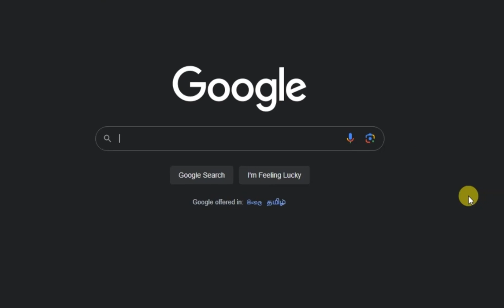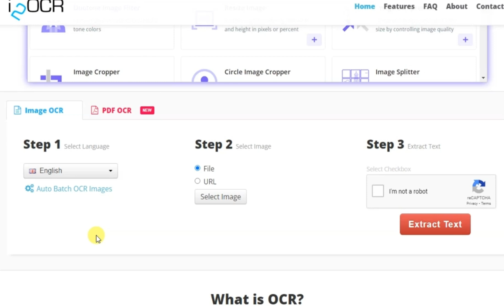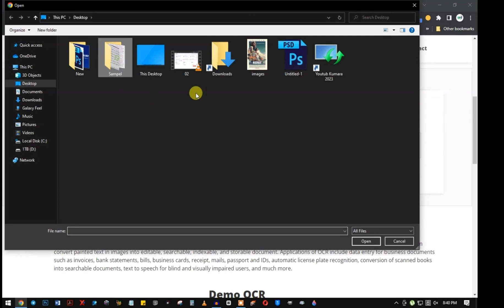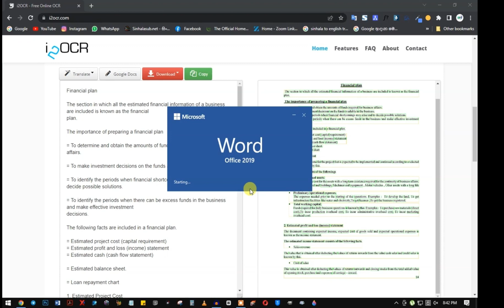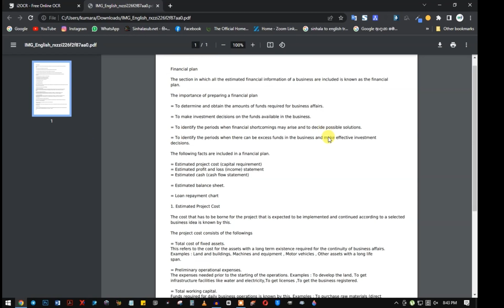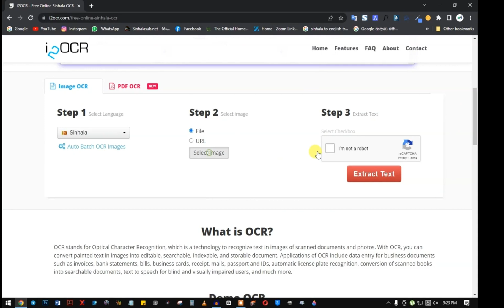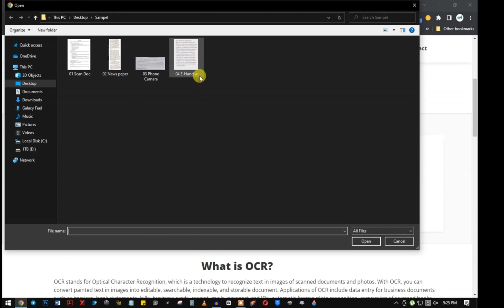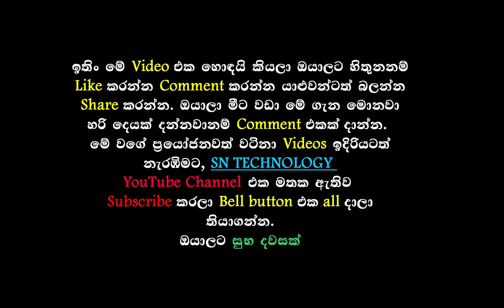The Best Online | OCR Tool A Review of Its Performance and Accuracy | Sinhala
🟢 හොඳම ඔන්ලයින් | OCR මෙවලම  එහි කාර්ය සාධනය සහ නිරවද්‍යතාවය පිළිබඳ සමාලෝචනයක් | සිංහල
🟢 Review this :   Online OCR Tool
🔰 SOFTWARE Iam USING
⚙️  Editing  Software
🟢 CapCut Video Editer  Desktop
🟢  Adobe Photoshop CC